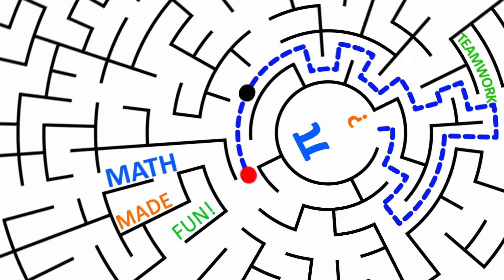Company logo reveal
here is Best intros and animted logo intro video styles. i am a professional animated logo intro maker. i will make eye catching logo intro and outro video for youtube , corporate uses and other uses. my intro collection is best and i always do my best